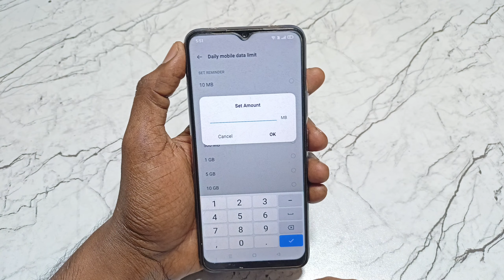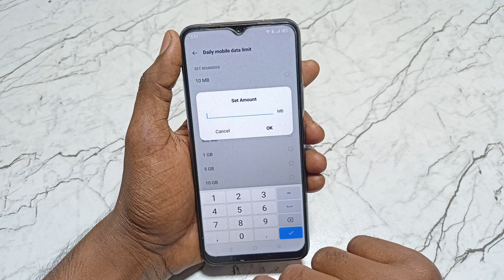realme daily data usage not showing। realme phone me daily data usage nahi dikh raha kaise thik kare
Video Queries -

(1)realme mobile not show daily data usage
(2)daily data usage not show in realme phone
(3)daily data usage not show problem in realme
(4)realme mobile me daily data usage nahi dikh raha kaise thik kare

Important Videos...